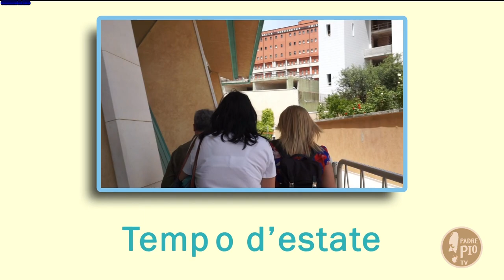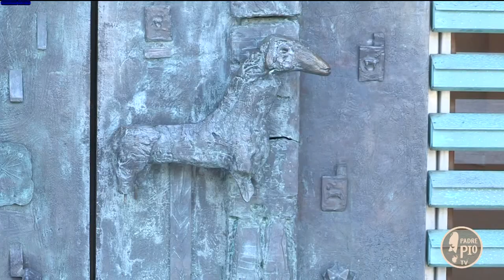Temp(i)o d'estate (7 luglio 2021)